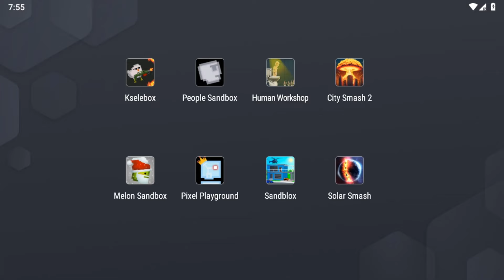Playing Melon Sandbox 20.24 vs All Secret Clones (3) | Which is better?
Playing Melon Sandbox 20.24 vs All Secret Clones